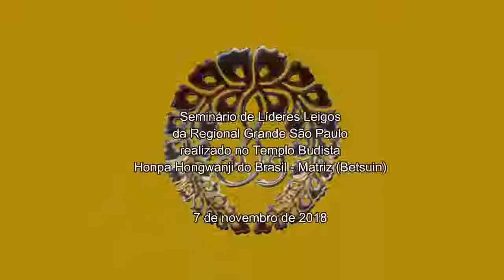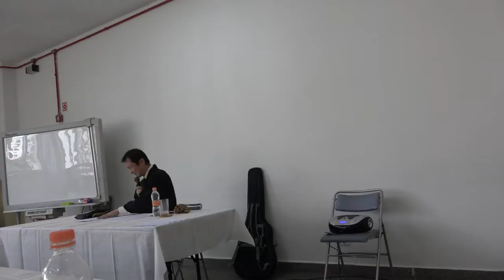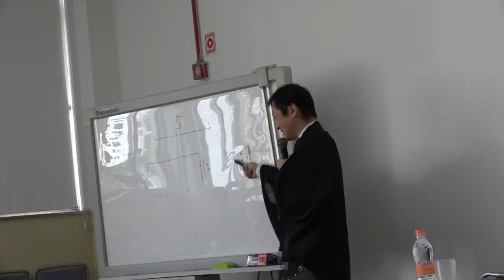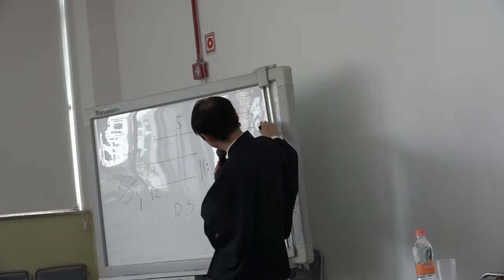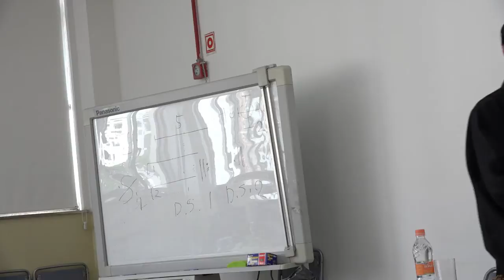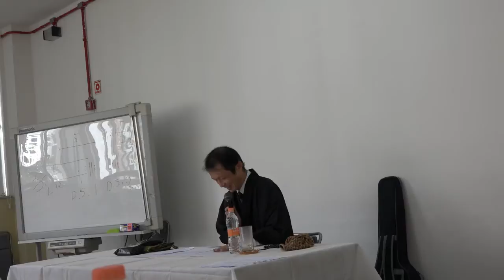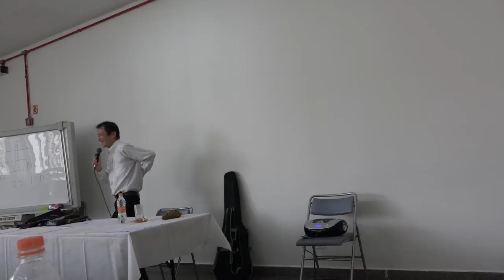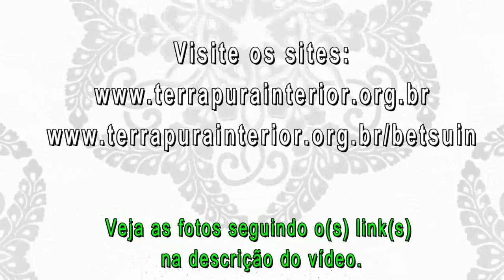5 Palestra musical Rev Guen-Yu Katata - Sem. Líderes Leigos Reg. Grande S. Paulo - Betsuin - 2018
Seminário de Líderes Leigos da Regional Grande São Paulo realizada no Templo Budista Honpa Hongwanji do Brasil - Matriz (Betsuin) no dia 7 de novembro de 2018.